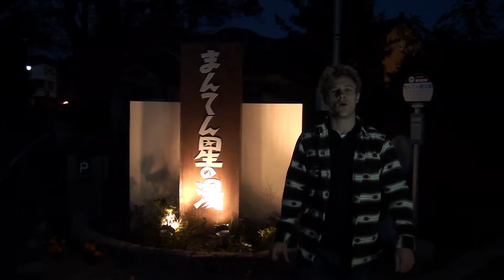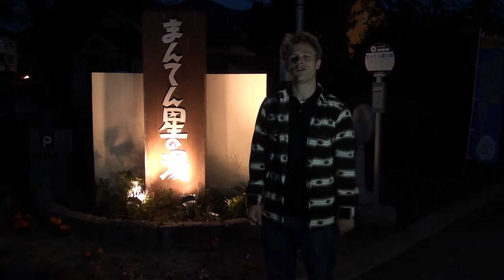Traveling on a Dime. ***Featuring Sarugakyo Bungy Jump (Japanese Version)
It is the program to introduce a good choice of saving money in Japan.
Bryan Baier living in Niigata produced this program for foreigners.